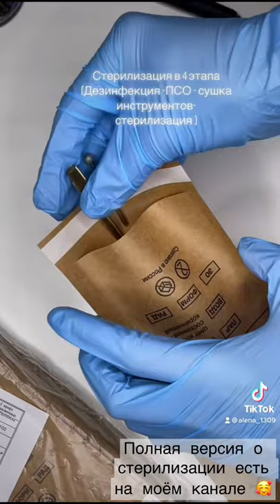Стерилизация маникюрных инструментов 💊😷